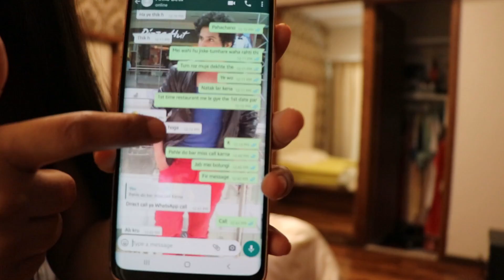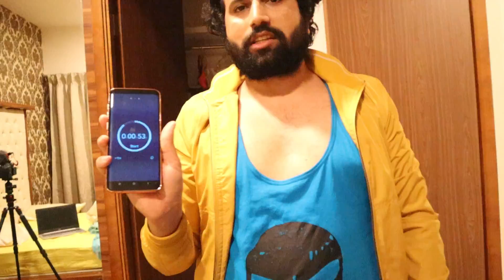जब इतने सालों बाद सौतन ने मेरे Hubby को Call किया तो मैंने कैसे खबर ली👊Mr. And Mrs. Prince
Hello everyone,
Be Healthy is all about fashion, beauty, lifestyle everything you need.
Be Healthy is Indian makeup , beauty, style, fitness and lifestyle video platform for everyone.Tune in daily for the latest and trendy makeup tips , healthcare, fashion ideas, daily lifestyle hacks, interesting diy videos and much more .We have it all ...with a hint of human :)